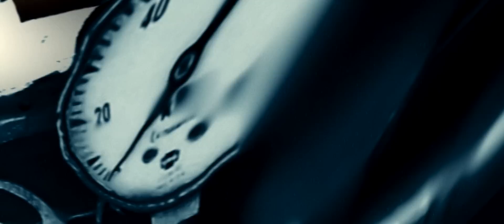Evolution Of The Quickscoper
I found this DVD in some quarry near Watford and it contained this informative video on the history of quickscoping. It's 100% accurate as far as I know.

All this was animated by me in After Effects using stock images and stuff.